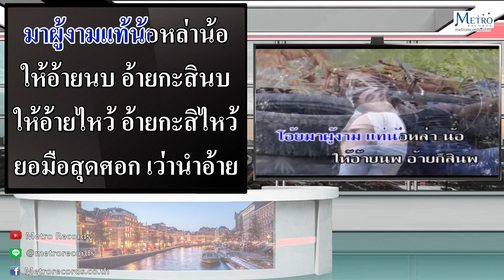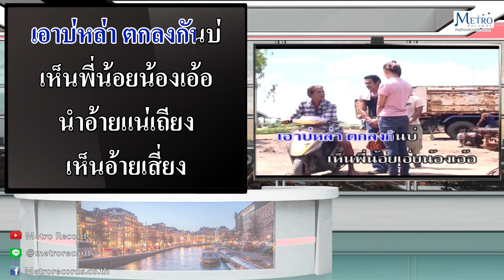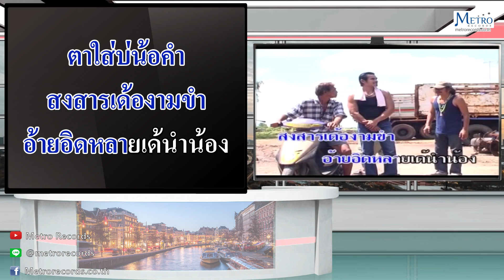เทพธิดาเดินดิน - เฉลิมพล มาลาคำ (Official Master)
เพลง : เทพธิดาเดินดิน
ศิลปิน : เฉลิมพล - พิมพา

สามารถหาซื้อ VCD อัลบั้ม "เฉลิมพล-พิมพา ฮิตโดนใจ" และสินค้าจากบริษัท Metro Records ได้ที่เบอร์ 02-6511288